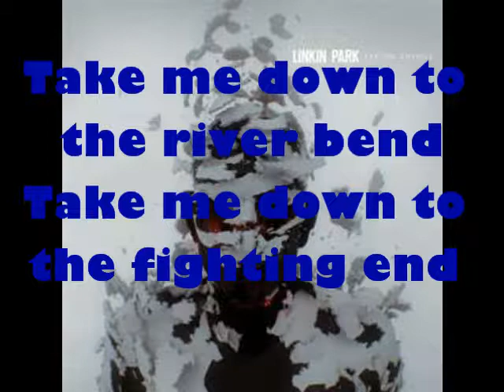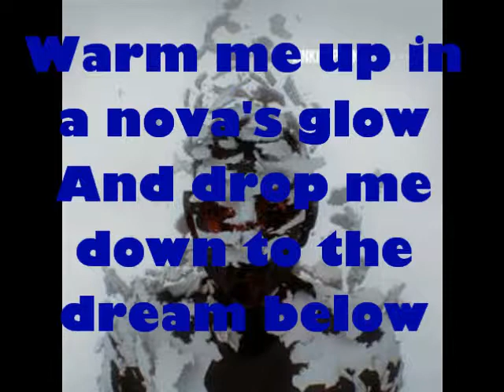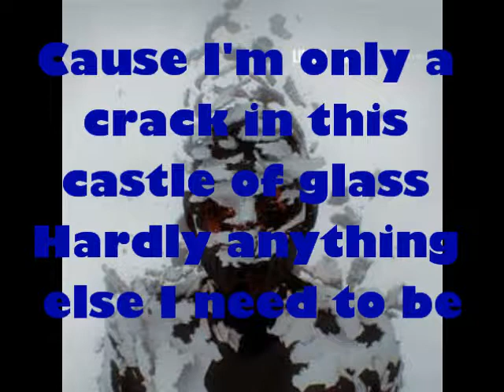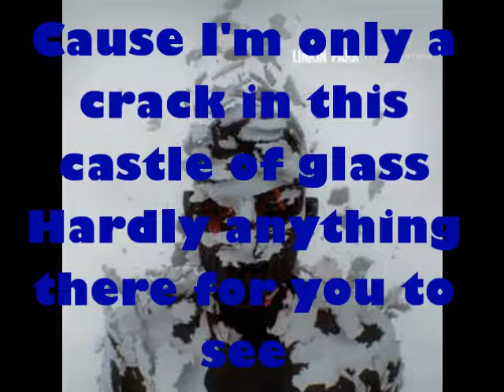Castle of Glass- Linkin Park (Lyrics)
Snapchat ★GoldenGateBridget

Things I obviously don't own:
Song
Band/ Artist
Lyrics
Album(s)
Picture(s)